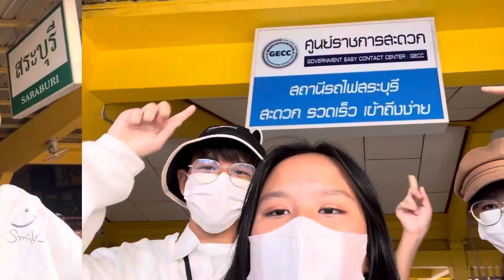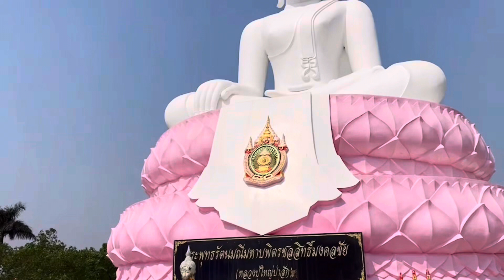Vlog 1 day trip At Pasak Chonlasit Dam 🚂 | SMT English Camp 🗺️